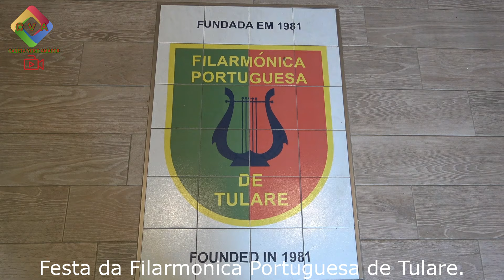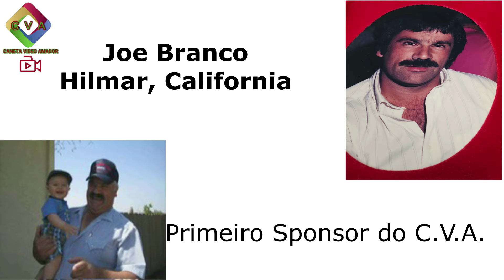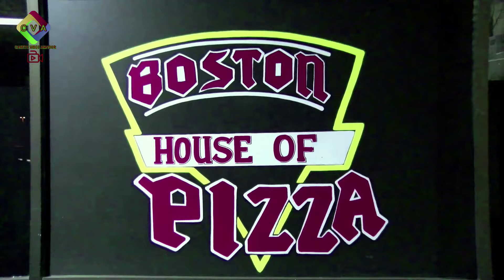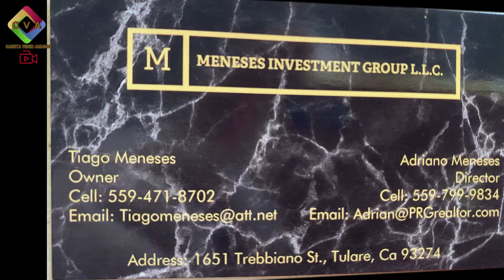Desfile das Filarmonicas na Festa da FPDT 8 25 24